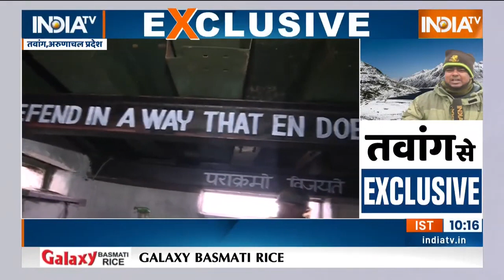India- China Face-off: जानिए कैसे बनते हैं LAC पर चीन की नींद उड़ाने वाले जाबांज जवान ? | Indian Army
India- China Face-off: चीन को गलवान के बाद अब चीनी सेना तवांग में LAC पर विवादित तरीके से बंकर बनाने के साथ तारबंदी कर रही थी. जिसके बाद भारतीय जवानों ने चीनी बंकर तोड़ डाले और तारबंदी को भी उखाड़ दिया. 9 दिंसबर को हुई इस झड़प के बाद 11 दिसंबर को 300 चीनी सैनिक भारतीय बंकर की तरफ बढ़े जहां उन्हें भंयकर मार का सामना करना पड़ा.